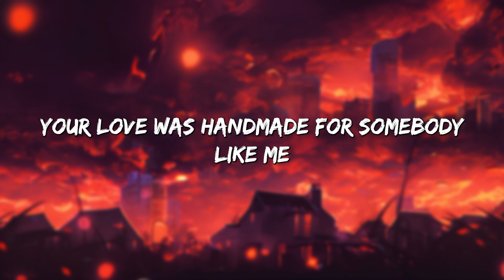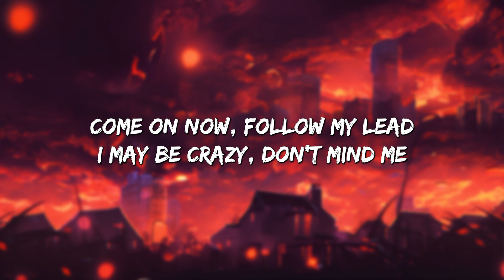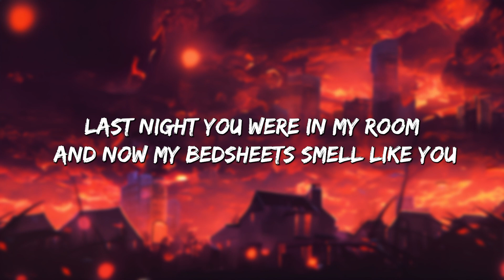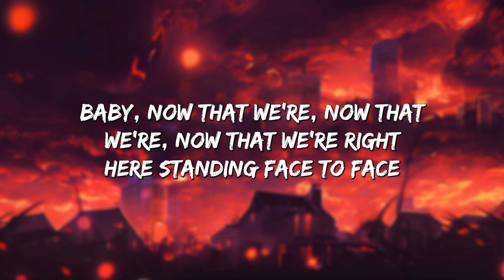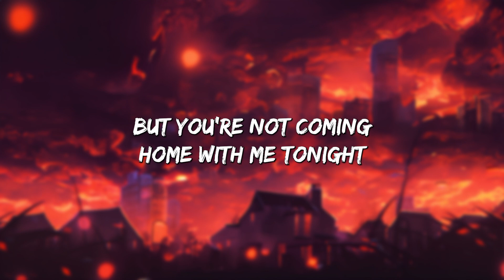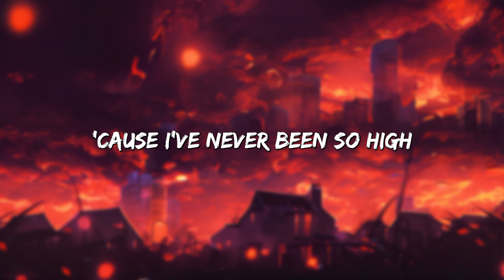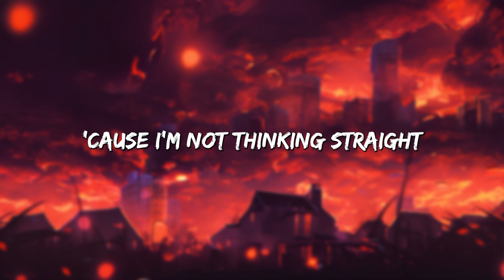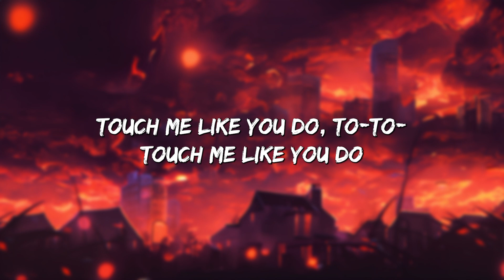Shape of You - Ed Sheeran (Lyrics) || Charlie Puth, Shawn Mendes, Ellie Goulding (Mix)